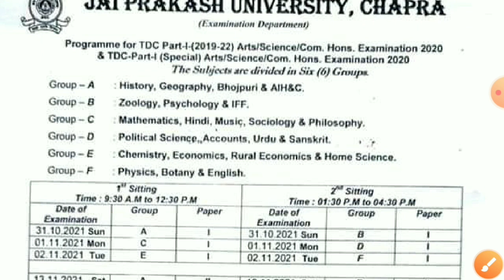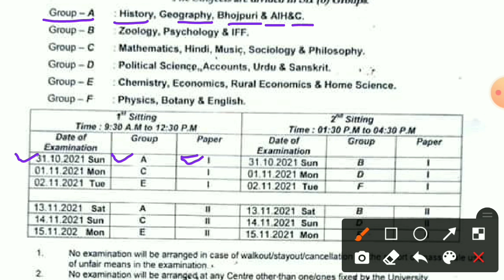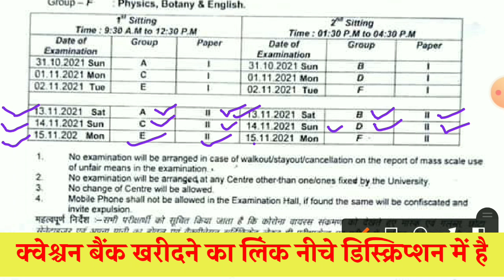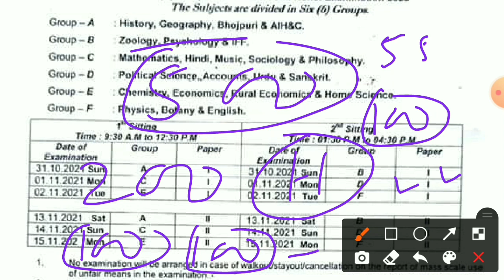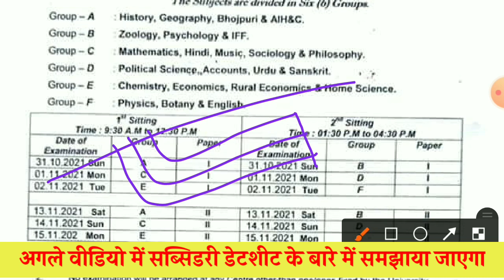JP University part 1 exam date 2019-22 Explain | Jpu part 1 exam datesheet | Jpu part 1 exam routine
JP University TDC part 1 Previous Year Question Bank { BA  &  B.Sc } डाउनलोड करने के लिए नीचे लिंक पर क्लिक करें 👇👇👇👇

Economics Honours Question Bank PDF

Sociology Honours Question Bank Pdf

Geography Honours Question Bank PDF

History Honours Questions Bank Pdf

Psychology Honours Question Bank PDF

Philosophy Honours Question Bank PDF

English Honours Question Bank PDF

Hindi Honours Questions Bank pdf

Political Sc Honours Questions Bank Pdf

Zoology Honours Question Bank PDF

Chemistry Honours Question Bank PDF

Mathematics Honours Question Bank PDF

Chemistry Subsidiary Question Bank PDF

Physics Subsidiary Question Bank PDF

वैधानिक सूचना ---

धन्यवाद.

Sksonutechworld